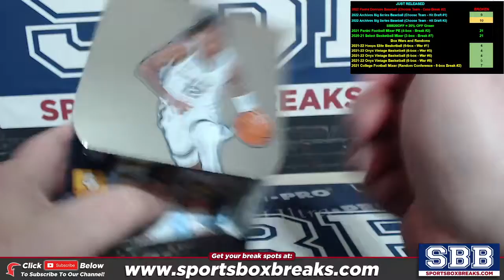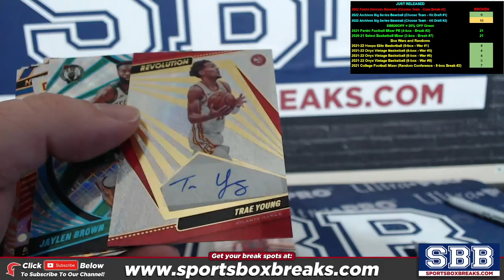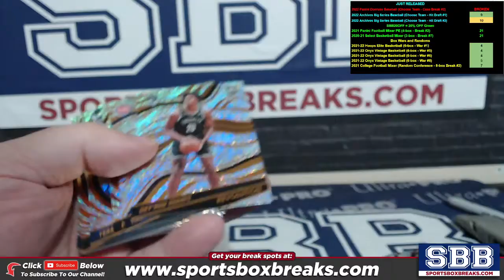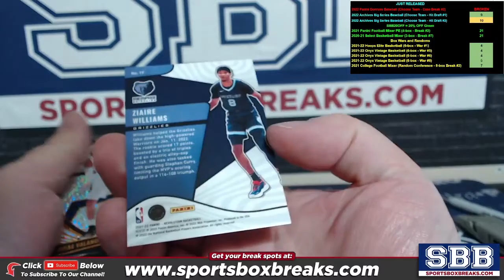2021 22 Panini Revolution Basketball Personal Box Coral M 522022